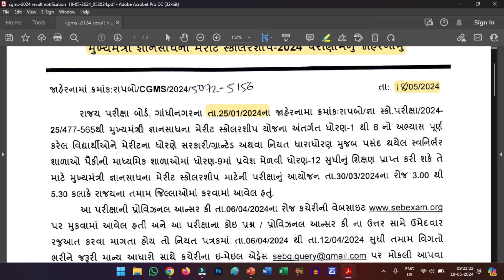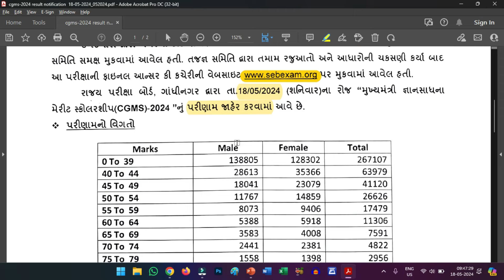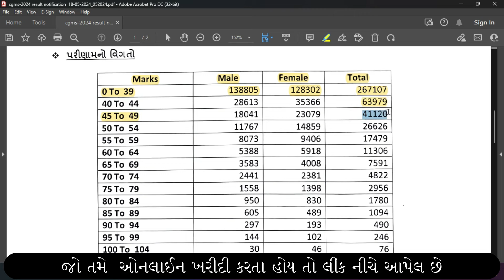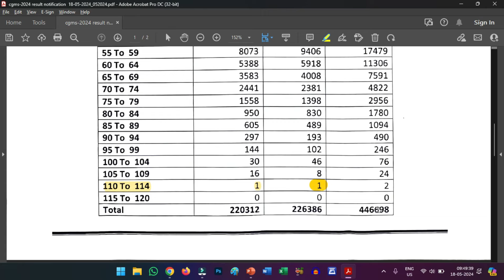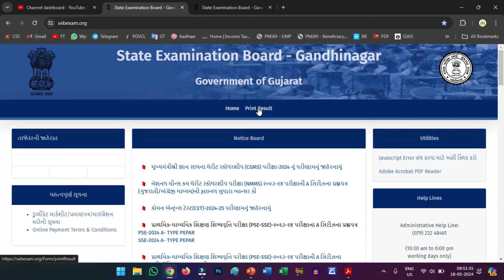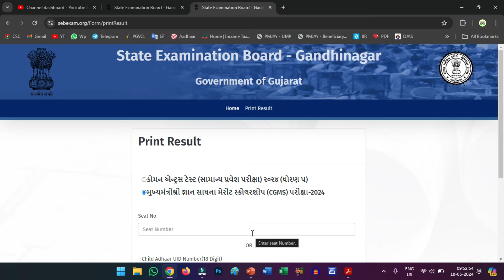GYAN SADHANA SCHOLARSHIP RESULT | GYAN SADHANA SCHOLARSHIP MERIT LIST 2024